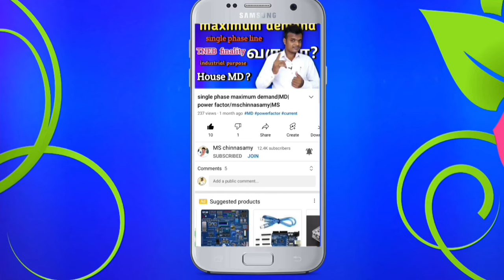how to make an electric series test board |mschinnasamy|MS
Home use ceiling fan table fan ceiling fan coil table fan coil motor COIL Transformer coil Like this electric series test board to test if some winding is correct like this How to test it all fully learn in this video